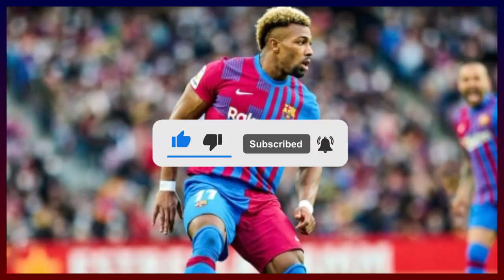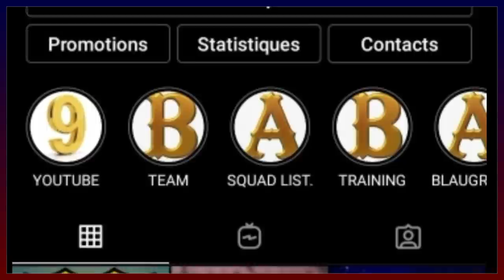LE BARÇA UN DISTRIBUTEUR AUTOMATIQUE À BUTS / PEDRINHO UN REVENANT / OUSMANE DEMBÉLÉ NOUS RÉGALE.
RÉGALADE AU CAMP NOU, DÉMONSTRATION DE FORCE AVEC UN PEDRI GONZALEZ DE GALA. DANS CETTE VIDÉO ON REVIENT SUR LE MATCH ENTRE LE BARÇA ET L'ATHLETIC BILBAO.

Alors:
Vous pouvez aussi me suivre sur mes réseaux:
VOUS POUVEZ AUSSI ME REJOINDRE SUR TIK TOK
Pour plus d'informations vous pouvez me contactez👇:
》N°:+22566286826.